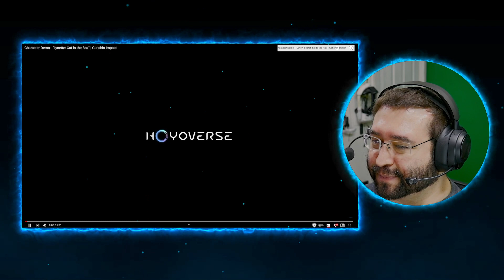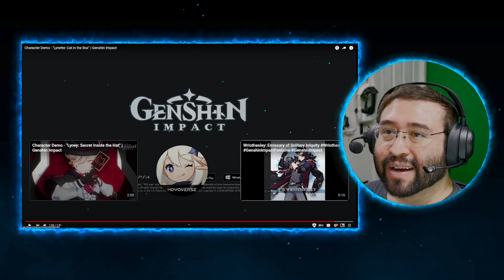LAR Reaction to Character Demo - "Lynette: Cat in the Box" | Genshin Impact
Man, she looks so good! I'm so lucky I can get her for free. hahahaha
More time to save for the archon!

Original Video:
Character Demo - "Lynette: Cat in the Box" | Genshin Impact